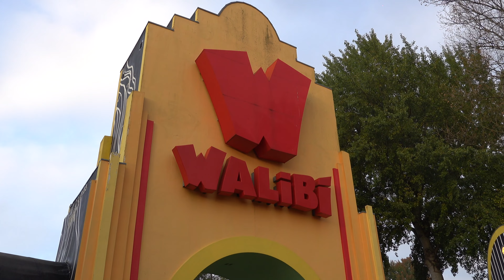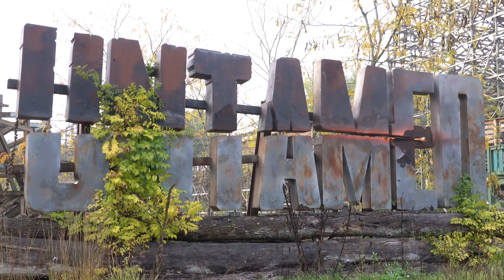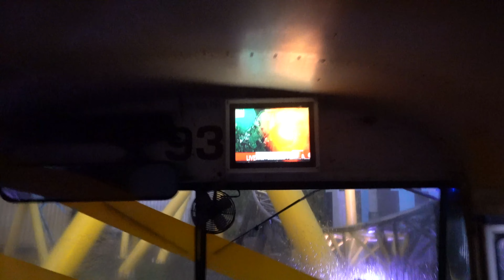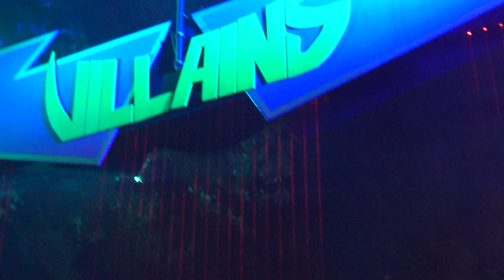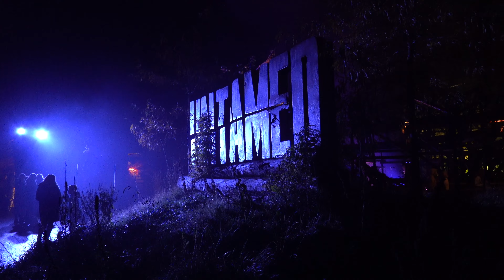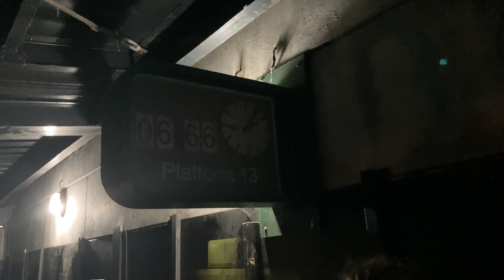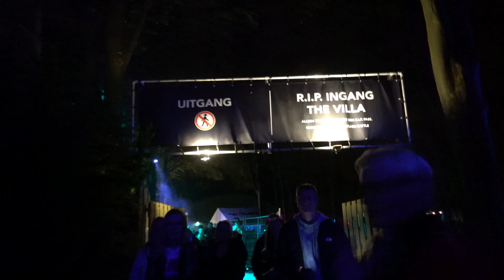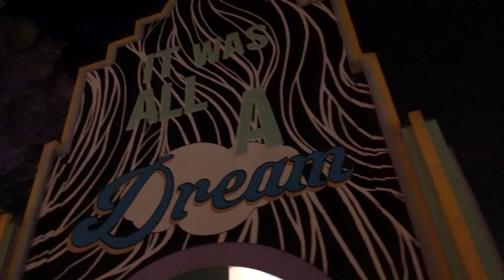Visiting Walibi Holland Fright Nights 2022 4K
We Visit Walibi Holland for the first time during their Fright Nights event. On a very busy night we managed to squeeze in all major coasters including their new RMC untamed and provide review of each.